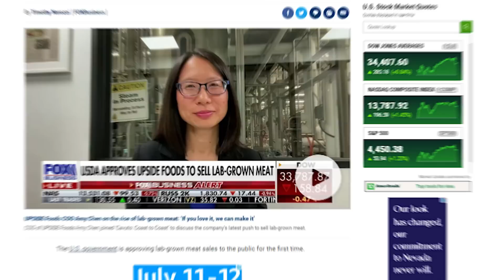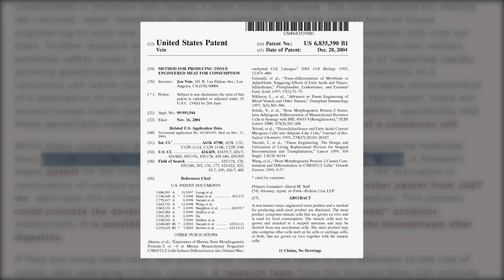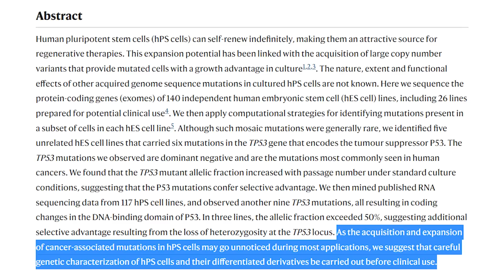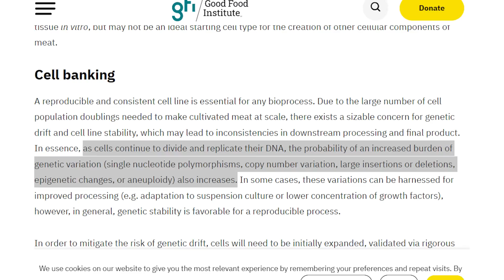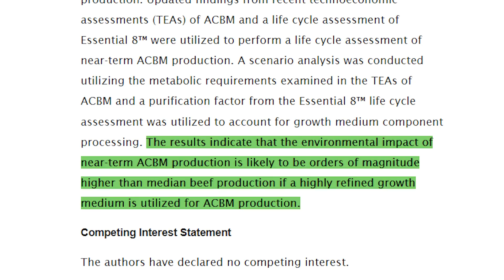Lab Grown Meat is Edible Cancer?